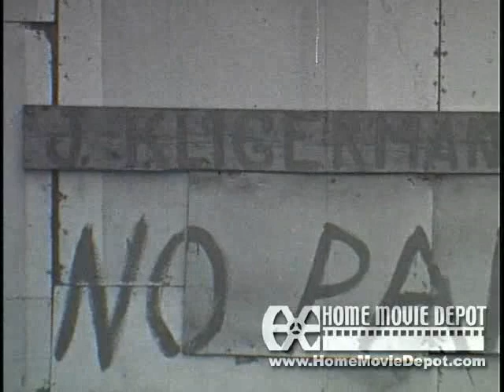More Kligerman Home Movies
Horses Boats and Pools